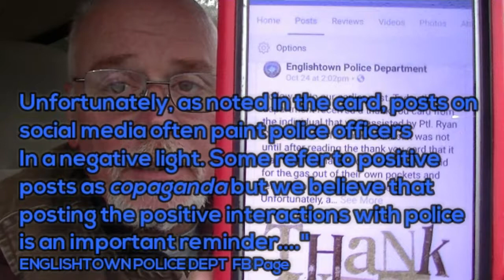Walk n Talk With Gunnison Painting Police In Neg light 10 29 18